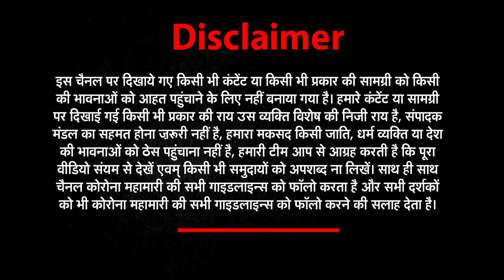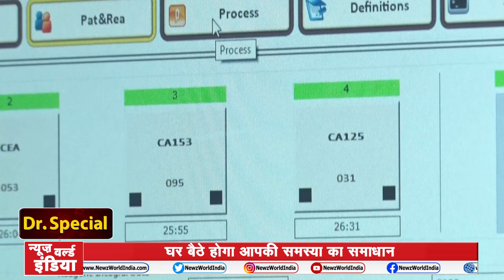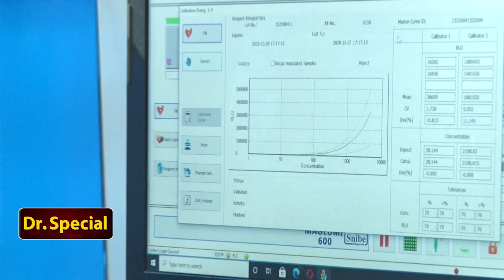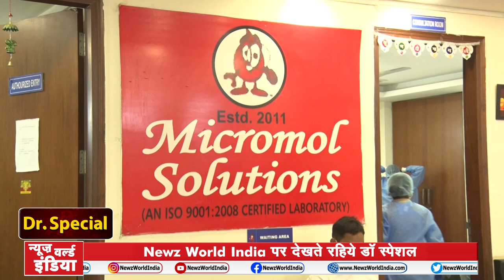Doctors' Special | ARCHANA BARGOTA | MICROMOL SOLUTIONS | NEWZ World India | NWI NEWS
About This Video ►Doctors' Special | ARCHANA BARGOTA | MICROMOL SOLUTIONS | NEWZ World India | NWI NEWS |